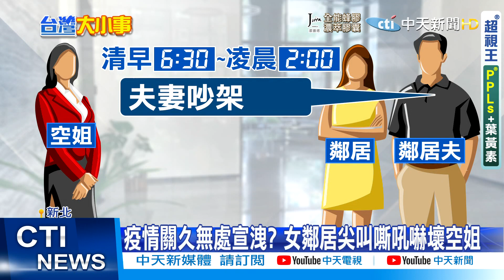【每日必看】扯!漁船5天抄3次 "一條牛剝三層皮"藏大量私菸｜在家躲疫情疑悶壞?! 空姐控樓上女住戶嘶吼擾鄰@中天新聞CtiNews 20210717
近百噸的深澳籍漁船「昇慶利」號，本月12日返回新北市深澳漁港時，為海巡署第二岸巡隊人員查獲211箱走私香菸後，兩天後基隆地檢署認為，以昇慶利號漁船近100噸的噸位來看，可走私數量應不只200多箱，指揮宜蘭查緝隊再度登船搜索，又搜出48箱私菸
疫情三級警戒後，不少民眾都整天待在家裡，但有一名住在新北市林口區的空姐控訴，樓上鄰居疑似因疫情期間悶壞了，頻頻發出嘶吼尖叫聲擾鄰，甚至還伴隨敲打撞擊聲，長達一年的時間，讓她在家中根本不得安寧，警方獲報後現場沒有聽到噪音，但將根據空姐住戶蒐證影片，依照社維法將擾人鄰居函送法辦

歌名: Sunspots
作者: Jeremy Blake
類型: Dance & Electronic
氣氛: Happy Music